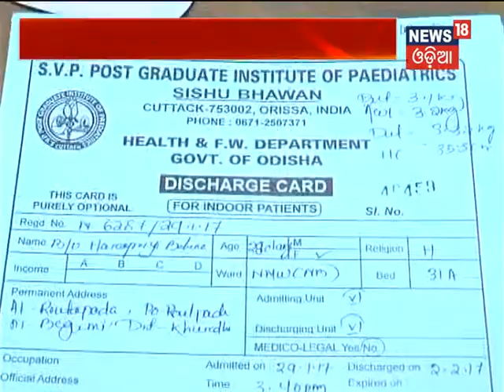Spreading of Unnatural Red Patch on Child's Face in Begunia | News18 Odia